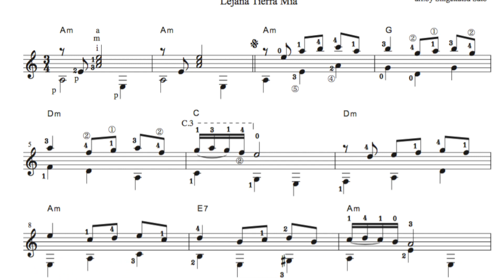遥かなるわが祖国 Lejana Tierra Mia / Gardel ガルデル ギターソロ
Piascore楽譜販売ストア（無料会員登録をして購入できます）

1935年アメリカ映画。作曲者のガルデル自身が主演した映画の第４作目。軽いタッチのミュージカル・コメディー映画の挿入曲です。

　楽譜の見た目は、簡単そうですが、前半は低音の伴奏、動きがありますので、ちょっとやっかい、左手のポジション移動の練習と思ってください！
　後半のコード伴奏を入れながらメロディーを弾くほうが、ハイポジションでセーハの押さえですが、気持ちよく弾けると思います。
　あまり知られていない曲ですが、雰囲気のあるいい曲？

ダウンロード購入できるソロ曲のタブ譜、合奏曲楽譜の一覧もご覧ください